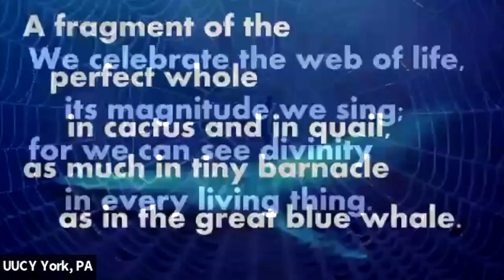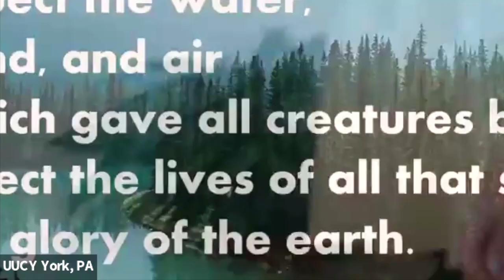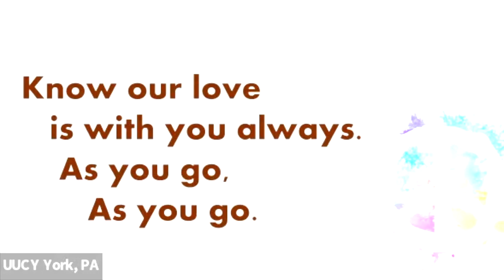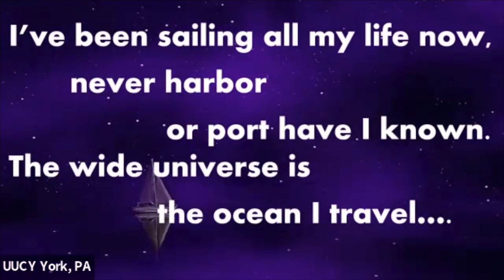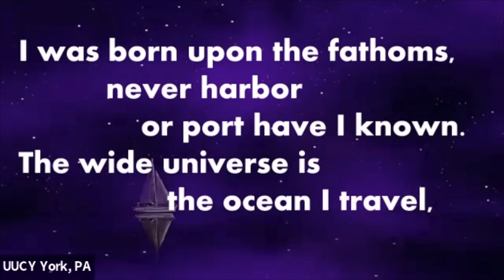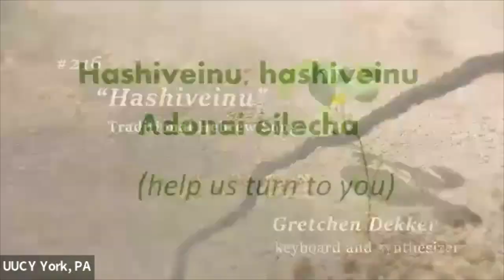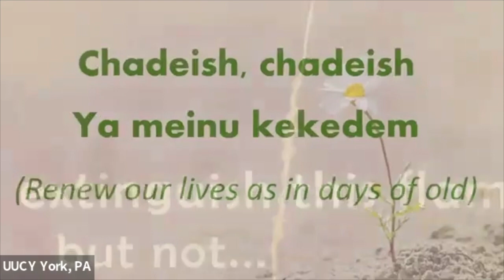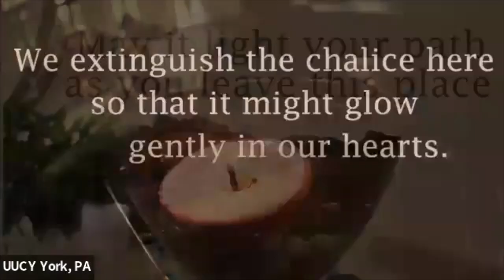October 2 - We Celebrate the Web of Life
Come bird, reptile, and mammal born.  We gather to honor creatures large and small.